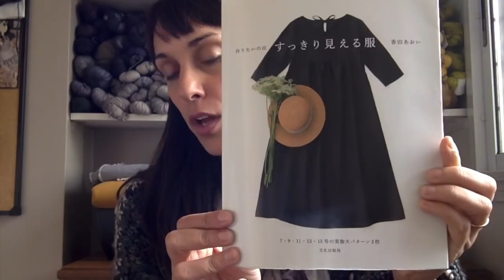#17 Joji's Journal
Journal notes below!

Please let me know if you'd like me to organize a Sock Knit-along?

I'm wearing my Boho Cardigan, made out of Malabrigo Caracol

I'm working on some scrappy socks using various leftovers of finering weight yarns.

SEWING:
Finished:
Range Backpack by Noodlehead:

Japanese Sewing Book: Top Style C1 in blue linen.

Plans:
Isca Shirt Dress by Marilla Walker:

Any recommendations for a coat?